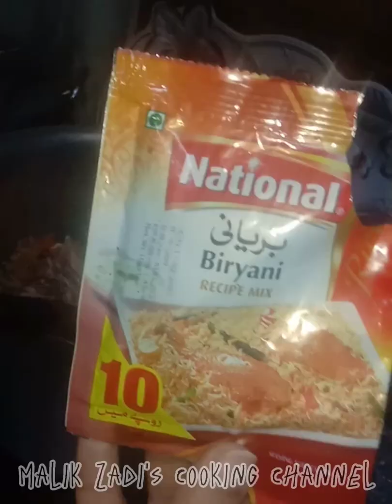We made rice❤ too much easy and tasty recipe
@Malik zadi's cooking channel